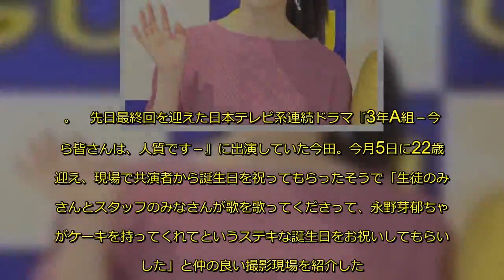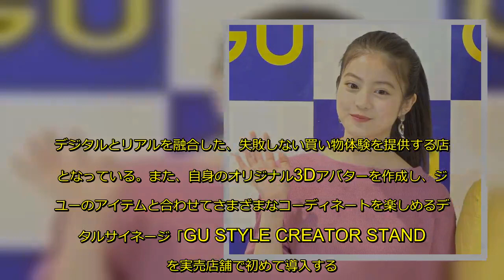今田美桜、ブレイクから飛躍の一年へ「一つひとつお芝居を丁寧に」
女優の今田美桜が14日、都内で行われた『ジーユー渋谷店』オープニングイベントに出席。ドラマやCMにも多く出演している今田は昨年を振り返り「たくさんのドラマに出させていただいて、2018年は本当に感謝の一年だなと思ってます。2019年はそれに感謝しながら、一つひとつお芝居を丁寧にやらせていただきたいなと、頑張りたいなと思います」と意気込んだ。
　この日は、春らしいピンクのトップスにロングスカートという装いで登場した今田は「ピンクというワントーンのコーディネートにしてみました」とにっこり。続けて、